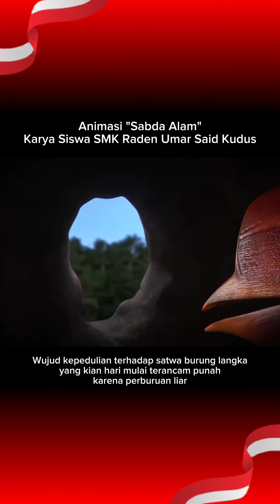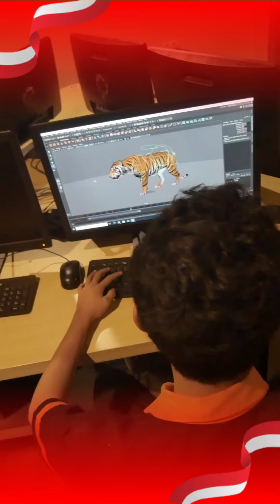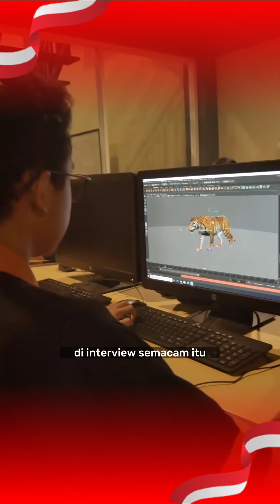Keren!!! Pintar Bikin Animasi, Siswa Ini Ikuti Pameran Internasional di Jerman